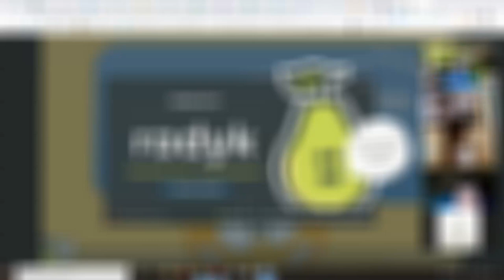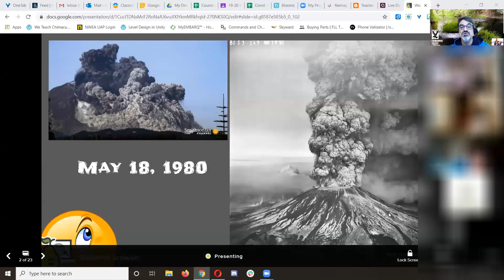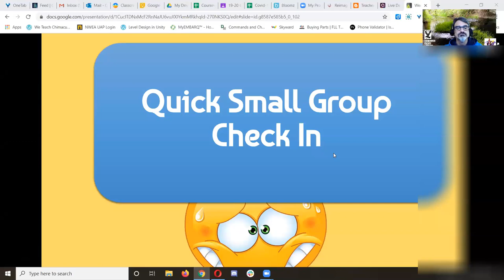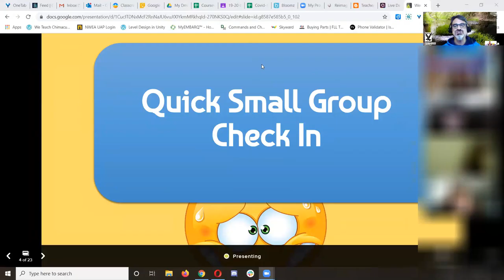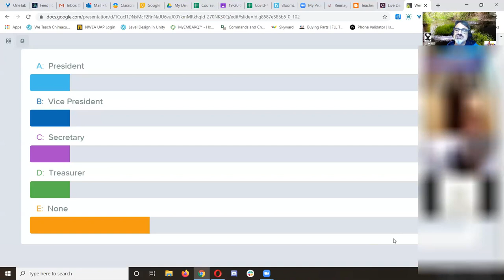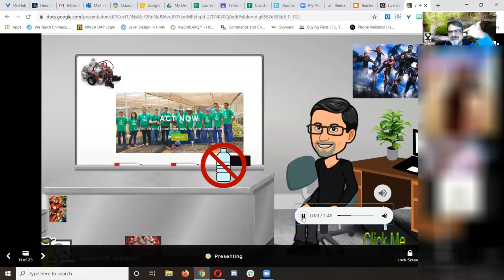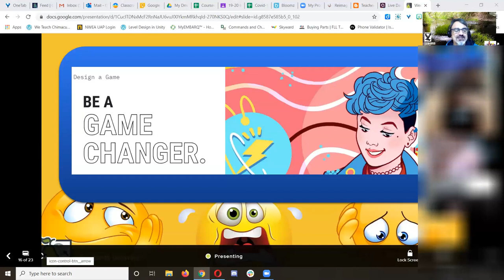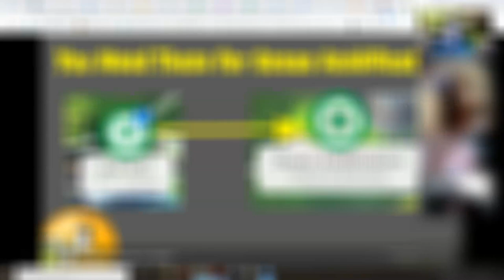05-21-20 Science Zoom Meeting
Recording of this week's Chimacum Elementary 6th grade Science Zoom Meeting for those who missed it.